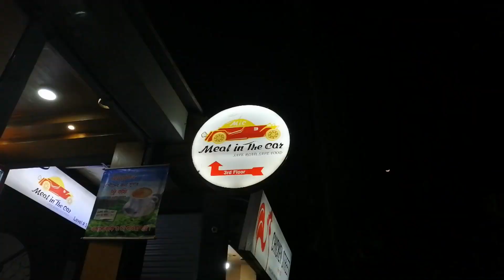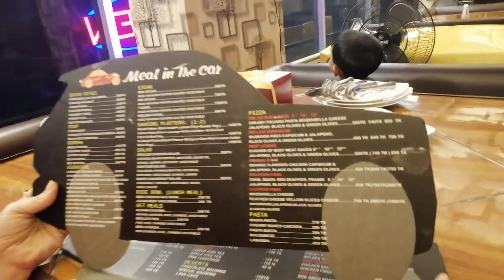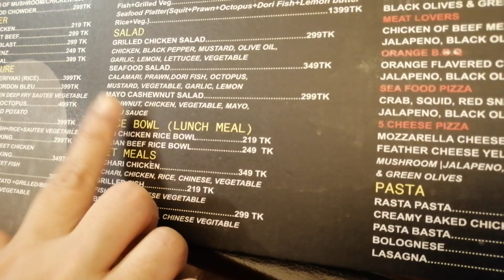মিল ইন দ্যা কার, বিষয়ভিত্তক রেস্তোরা, উত্তরায় || Meal in the CAR, Theme Based Restaurant in Uttara